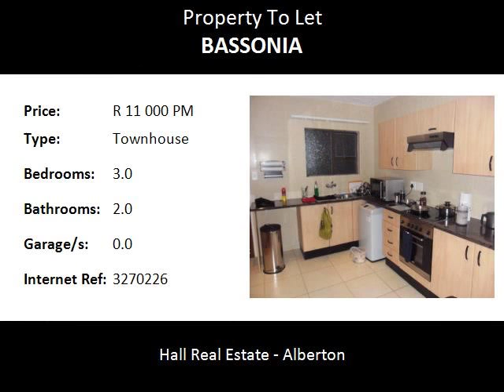3.0 Bedroom Townhouse To Let in Bassonia, Johannesburg, South Africa for ZAR R 11 000 Per Month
Bedrooms: 3.0
Bathrooms: 2.0
Garages: 0.0
Price: R 11 000 Per Month

Property Description:

LOVELY UPMARKET SPACIOUS TOWNHOUSE OFFERING A LARGE KITCHEN WITH GRANITE TOPS, SPACE FOR A DOUBLE DOOR FRIDGE AND THREE APPLIANCES, BREAKFAST NOOK.  OPEN PLAN LOUNGE AND DINING ROOM.  UNIT IS FULLY TILED.  BEDROOMS ARE GENEROUSLY SIZED AND HAVE AMPLE WARDROBE SPACE. MAIN BEDROOM HAS AN EN SUITE. BOTH BATHROOMS ARE MODERN AND SPACIOUS.  THERE ARE TWO BALCONIES, ONE LEADING OFF THE LOUNGE AND THE OTHER LEADING OFF THE MAIN BEDROOM. THIS LOVELY PROPERTY IS SET IN A VERY SECURE COMPLEX NEXT TO THE NATURE ESTATE SO YOU WILL BENEFIT FROM THE GLORIOUS VIEWS OF THE ESTATE AS WELL AS GETTING TO SEE THE ANIMALS, YOU ALSO HAVE THE PEACE OF MIND OF THE EXTRA SECURITY.  IN THE COMPLEX ITSELF THE SECURITY PATROL CONTINUOUSLY FOR THAT EXTRA PEACE OF MIND.  THERE ARE TWO CARPORTS AND VISITORS PARKING.  PVR DSTV.  UNIT IS PET FRIENDLY FOR A CAT.
COMPLEX IS VERY WELL MAINTAINED AND SITUATED IN A GREAT AREA.